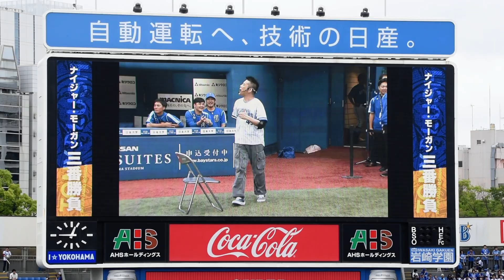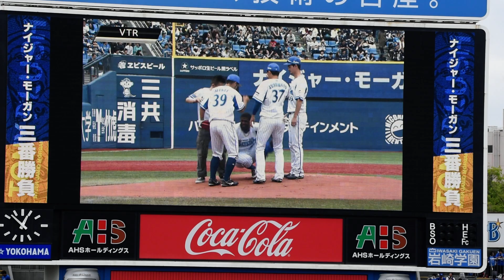2019 今年もハマスタを盛り上げる柳沢慎吾さん ① 横浜DeNAベイスターズ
2019.6.9　今年は更にパワーアップ？おなじみの高校野球ネタで球場の爆笑をかっさらう俳優柳沢慎吾さん。に続きます。